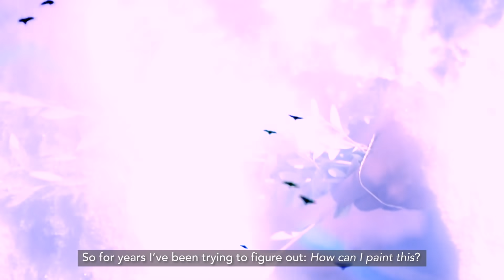Indigenous Futurist Dreamscapes Lounge - Molina Speaks & Stevon Lucero I Meow Wolf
Inside Meow Wolf Denver, is the Indigenous Futurist Dreamscapes Lounge, a multimedia installation devoted to the meta-realistic painting of Denver artist Stevon Lucero, whose detailed dream-inspired murals fill the room. Adrian Molina, aka artist and MC Molina Speaks, led the collaboration which features his music and video art. Their statement declares the lounge, “a space for humanity, indigeneity, co-existence, creativity, and radical imagination.This space bends past and future. Toltec, Mexica (Aztec), Chicano, and Afrofuturist traditions come together to blend the waking world with the dreaming world.”

Chill in this liminal space between reality and dreams. Study the surreal symbols of Lucero’s work. Find yourself (and humankind) in the metaphors.

Meow Wolf Denver is opening Fall 2021.

Directed, Written & Edited by Jilann Spitzmiller
Produced by Isabel Zermani
Cinematography by Nisa Touchon, Jacob Hamby, Ross Stoner
Segment Directing & Sound by Katie Cook
Sound Mix by Jeff Nelson
Video Art courtesy of Indigenous Futurist Dreamscapes Lounge artists
Special thanks to Jeni Nelson

Assisted by Molina Speaks and Arlette Lucero

Soundtrack produced by:
DJ Icewater
Felix Fast4ward
Diles
Molina Speaks

Film edited and produced by Emily Swank
Videography by Emily Swank, Molina Speaks and Diles
Fannypack Films

Storytelling by:
Carlos Contreras
Ramon Gabrieloff-Parish
Michelle Gabrieloff-Parish
Kimberly Ming
Jasmine Cuffee
Hakim Bellamy
Molina Speaks
Edwina Maben
Jamie Morgan
Stevon Lucero
Shing02

Structural and Design Support:
Forrest Burke
Sergio Burrola
Andrea Dolter

Artist Statement:

The Indigenous Futurist Dreamscapes Lounge grows out of Chicano consciousness, and is informed by Toltec and Mexica world views. It bends past and future, and blends the waking world with the dreaming world. The Dreamscapes Lounge is a space for intergalactic travelers to land safely and dream about what is possible.

The Dreamscapes Lounge combines visual art, film, music, storytelling and design. It is multi-ethnic, multi-sensory, and intergenerational. We want people to think about the knowledge and historical contributions of Indigenous people from around the world. More so, we want people to think about the future, and what it means to Re-Indigenize the planet. We want people to think about their connection to mother earth, and we want people to fall into their imaginations and dreams.

Chapters:
0:15 Behind the Scenes: Indigenous Futurist Dreamscapes Lounge
0:42 Introducing Molina Speaks
1:00 What's Inside the Lounge
1:30 It Started as a Dream in 1975
2:00 Energy Consuming Earth